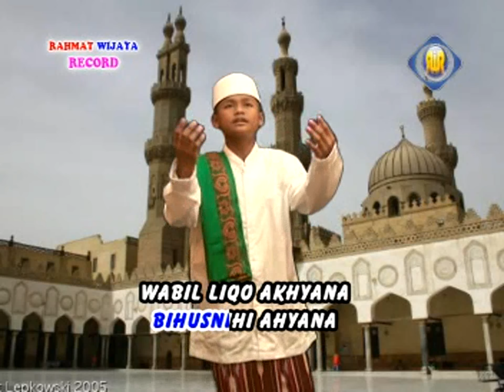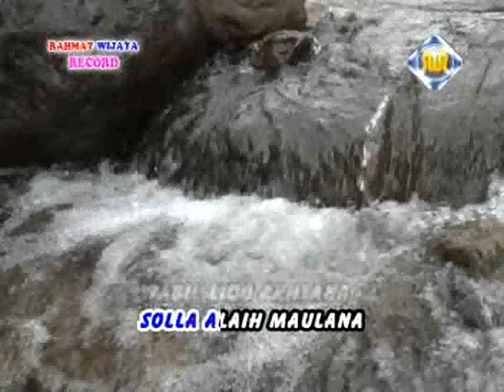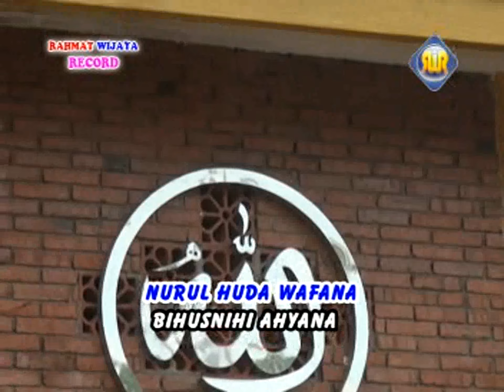VCD HD1440p - Nurul Huda - Al Madinah Group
Al Madinah Group (Nurul Huda)
Voc : M. As'ad Samsul
Prod. Rahmat Wijaya Record